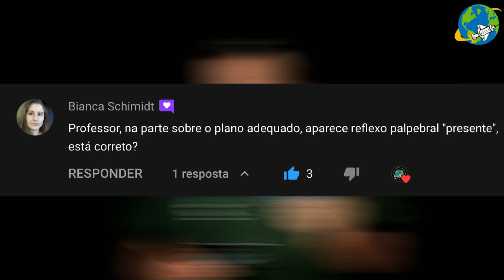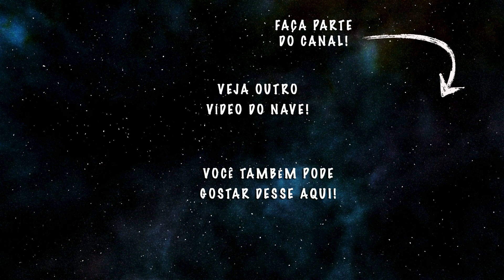QUANDO avaliar os PLANOS ANESTÉSICOS - NAVE Responde❗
Olá Tripulantes do NAVE! Nesse vídeo nós vamos responder perguntas sobre quando e como avaliar os planos anestésicos. Ainda que a gente tenha um monte de equipamentos sofisticados, a avaliação dos planos anestésicos, os famosos planos de guedel, ainda persiste, e essa monitoração é muito importante.

Nesse vídeo nós vamos responder perguntas sobre quando conseguimos utilizar essa monitoração, especialmente focado nas modalidades anestésicas e reflexos protetores.  Aproveitamos para agradecer a @Adriana Melo, @Raphaela Oliveira e @bianca.schimidt por postarem essas dúvidas. Abaixo estão os links para você ir direto à pergunta, ok?

00:00 - Início

01:08 - Quando podemos caracterizar os planos anestésicos: Respondemos a colocação da Adriana Melo sobre Planos anestésicos e Anestesia Injetável. Lembrando que anestesia injetável pode incluir algumas modalidades anestésicas diferentes, em que os planos anestésicos podem ou não serem avaliados.

06:16 - Diferenças entre os planos superficial e adequado: Aqui vamos responder as perguntas da Bianca Schimidt e da Raphaela Oliveira. Uma ficou em dúvida sobre como ficam as pupilas entre os planos superficial e adequado e a outra, sobre o reflexo palpebral; dúvidas muito frequentes quando estamos caracterizando os planos anestésicos.

Créditos adicionais
Música Morto Vivo - Bonde do Tigrão e DJ Marlboro

🗣  Sugira temas!
👥  Compartilhe!

Abraços!